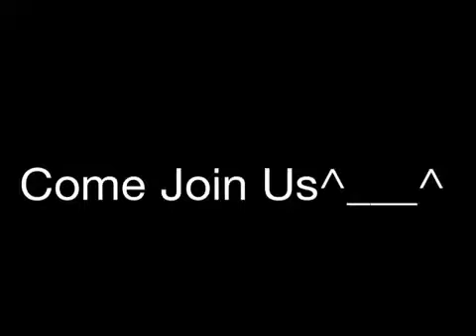Jazzmine and Chris (from Ragga flu) reggae/dancehall class@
Every Friday
18:30-20:00